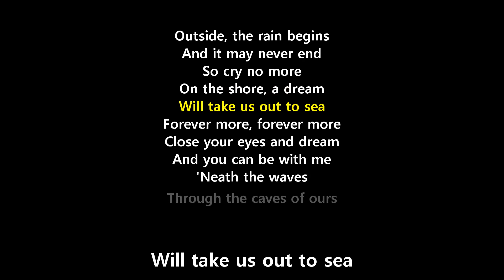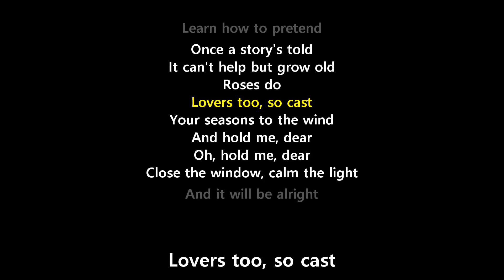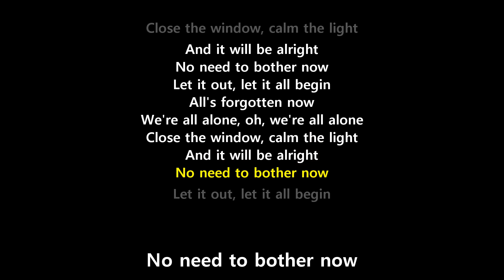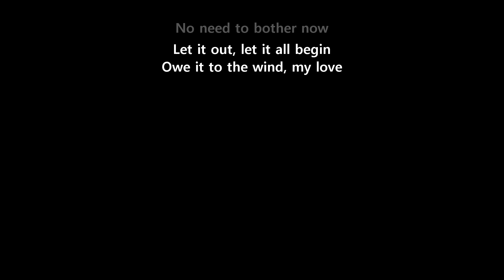We're All Alone (Lyrics) - Rita Coolidge